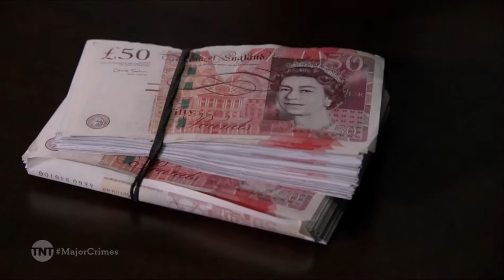Richie Stephens Reel